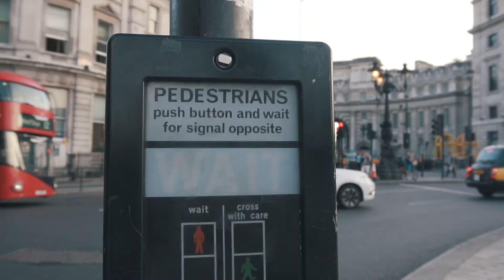Uma tarde em Londres - Europa - Ep. 01